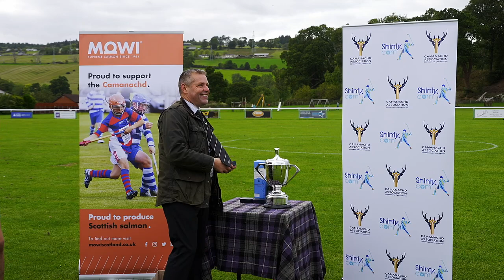MOWI NORTH DIVISION 2 BEAULY V STRATHSPEY Braeview Park, Beauly September 24, 2022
MOWI NORTH DIVISION 2
Braeview Park, Beauly
BEAULY V STRATHSPEY